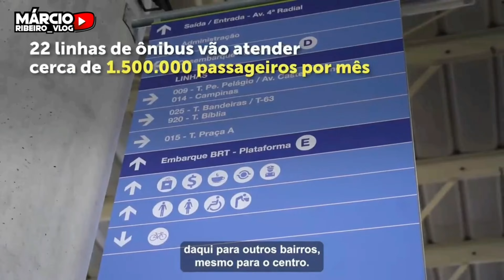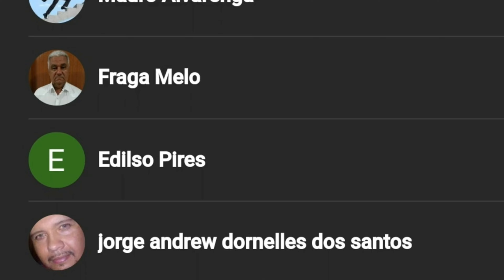🔴BOLSONARO TERMINOU OBRAS PARADAS, DUPLICAÇÃO BR-153/SÃO PAULO, NOVO TERMINAL D PASSAGEIROS EM GOIÁS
MINISTRO DA INFRAESTRUTURA MARCELO SAMPAIO, VISITA OBRAS DE DUPLICAÇÃO DA BR-153 EM SÃO PAULO. MINISTÉRIO DO DESENVOLVIMENTO REGIONAL ENTREGOU NOVO TERMINAL DE PASSAGEIROS EM GOIÂNIA, GOIÁS
Obras abandonadas por décadas pelo partido mais  corrupto da nossa história
(Partido dos Trabalhadores "PT")
O LULA E A DILMA deixaram a Infraestrutura no Brasil largadas, abandonas e faziam suas obras em outros países.
Graças ao nosso Presidente Bolsonaro que colocou um ministro competente (TARCÍSIO GOMES DE FREITAS e MARCELOSAMPAIO) a frente do ministério da Infraestrutura do Brasil mudou da água para o vinho.
E O MELHOR SEM NENHUM INDÍCIO DE CORRUPÇÃO.
COMPRE NOSSAS CAMISETAS
BOLSONARO 2022 👇🏻
✅CANAL DA COS.TV: marcioribeirocostv
✅PÁGINA NO FACEBOOK: marcioribeirovlog
00:00 - INSCREVA-SE
00:15 - COMPARTILHE
01:20 - JÁ DEIXOU O LIKE?
1- 02:35 - A inauguração do Terminal Isidória permite que a população de Goiânia (GO) conte com mais qualidade, segurança e conforto no transporte público. A estrutura faz parte da implantação do sistema de BRT na cidade e vai atender um total de 1,5 milhão de pessoas por mês.
2- 04:00 -Acompanhamos a duplicação de 25km da BR-153/SP e aproveitamos p/ mostrar a usina de asfalto p/ vocês. Neste segmento, o pavimento tem cerca de 20cm de espessura, p/ garantir a qualidade da pista de rolamento e aumentar a vida útil, o conforto e a segurança para os usuários. Estamos em Bady Bassitt, próximo a São José do Rio Preto, acompanhando as obras de duplicação da BR-153/SP. São 25km de pista duplicada, garantindo mais segurança e conforto para quem trafega pela rodovia. Temos mais de 200 pessoas trabalhando somente nessa obra.
05:22 - usina de asfalto
05:49 - novos inscritos
06:41 - EDUARDO, TARCÍSIO, FELÍCIO E BOLSONARO